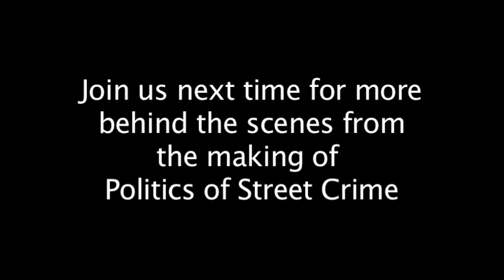Politics of Street Crime - Behind the Scenes - Episode 3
Back on the set, we shot two locations, exteriors in Pleasant Ridge, MI. as well as some interiors in the middle of Detroit. We were unable to catch Jim Murray (finally) waking up, but he does facilitate some amazing interviews, as well as Tim Cole making some PROFOUND statements.